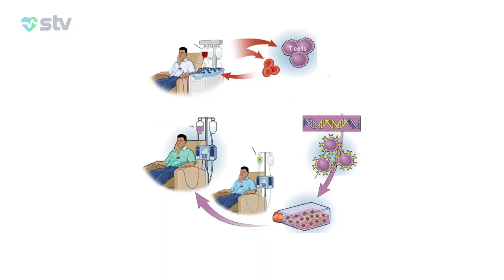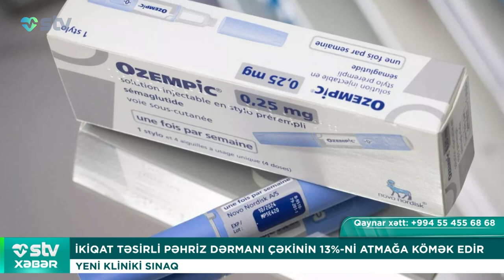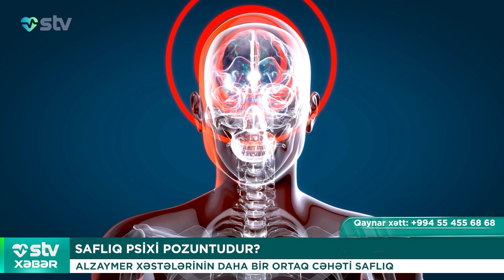KİMSƏSİZ QOCALAR UŞAQ EVİNİN BİRİNCİLƏRİNİ MƏKTƏBƏ APARIB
00:00

00:15 KİMSƏSİZ QOCALAR UŞAQ EVİNİN BİRİNCİLƏRİNİ MƏKTƏBƏ APARIB
İLİN LAYİHƏSİ

01:41 LİMFOMA ÜÇÜN HÜCEYRƏ ƏSASLI TERAPİYA SINAĞI KEÇDİ
FDA TƏSDİQLƏDİ

03:23 HİV-İN QARŞISINI ALAN DƏRMAN EFFEKTİV, LAKİN ÇOX BAHALIDIR
XƏSTƏLƏRİN SAYI 3 İLƏ 12% AZALIB

04:48 İKİQAT TƏSİRLİ PƏHRİZ DƏRMANI ÇƏKİNİN 13%-Nİ ATMAĞA KÖMƏK EDİR
YENİ KLİNİKİ SINAQ

06:05 SAFLIQ PSİXİ POZUNTUDUR?
ALZAYMER XƏSTƏLƏRİNİN DAHA BİR ORTAQ CƏHƏTİ SAFLIQ

07:53 QADINLARIN QORXDUĞU ÜÇÜN 56 İLDİR TƏK YAŞAYIR
ƏKS CİNSİ GÖRƏNDƏ BOĞULUR